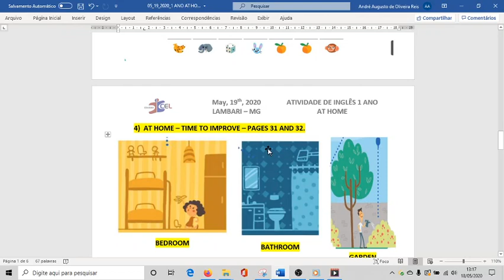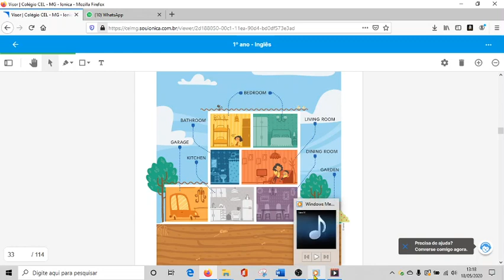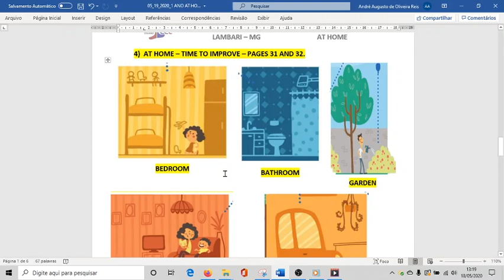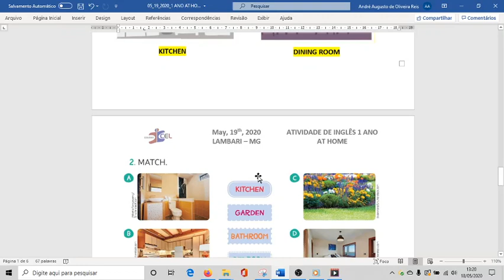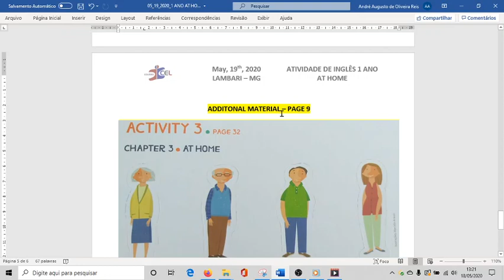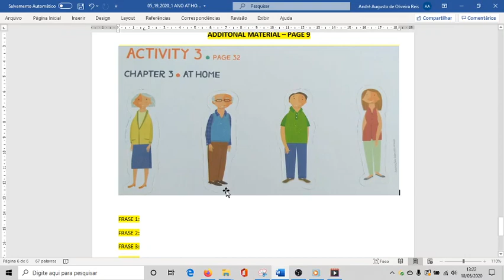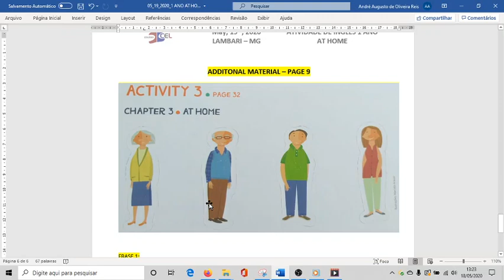05 19 2020 At Home Pages 31 and 32